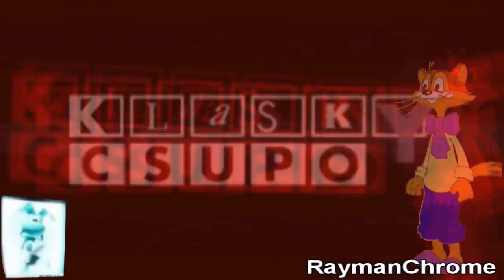Krasnyi globox is not an staryi perdun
Created from: Windows 8.1 Computer